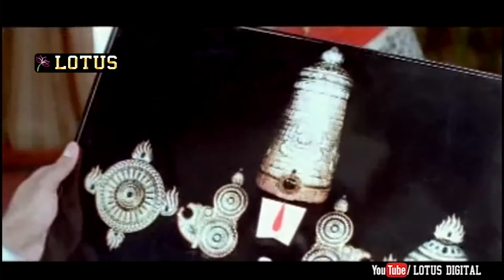Anthaa Mana Manchike Movie Part 4 - Rajendra Prasad, Flora Asha Saini, Rachana, Brahmanandam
Watch Anthaa Mana Manchike Movie Part 4 - Rajendra Prasad, Flora Asha Saini, Rachana, Brahmanandam